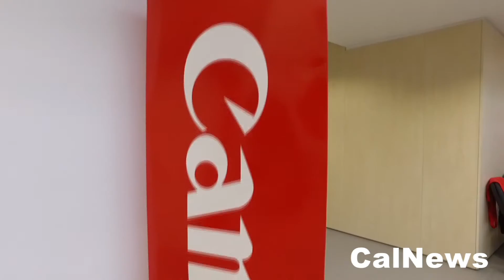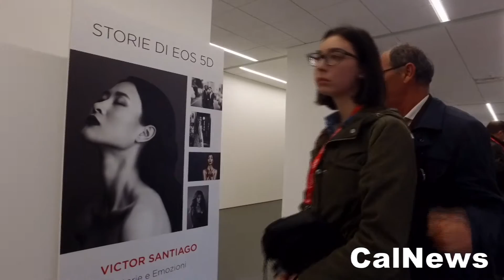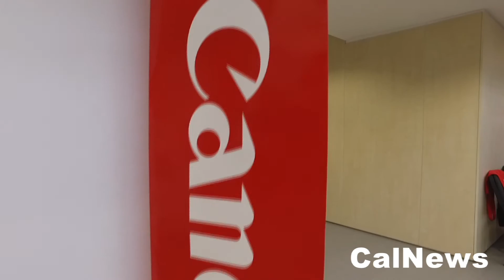Bari :: 25/02/2017 :: Storie di Eos 5 Tour by Canon.